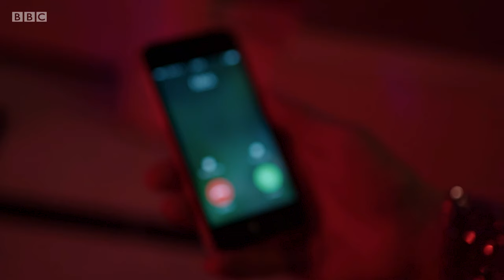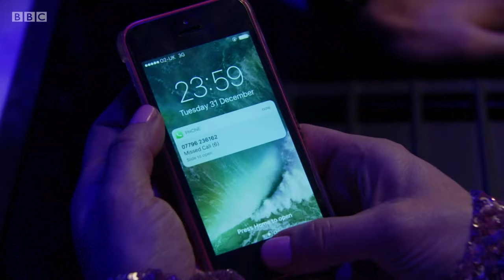EastEnders - Linda Gets Intoxicated (31st December 2019) Part.5/7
New Year's Eve continues in Walford and, haunted by the events of Christmas Day, Linda’s behaviour spirals dangerously out of control.